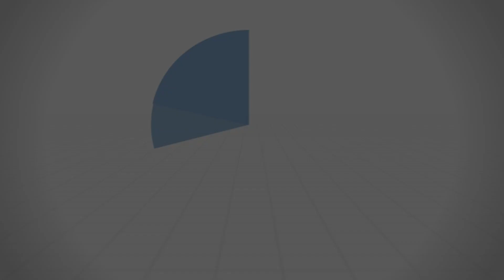قدوات - عمر بن عبد العزيز رحمه الله (3) - د.محمد خير الشعال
افتتح الإمام الذهبي ترجمَة الخليفة الراشد عمر بقوله: (عُمَرُ بنُ عَبْدِ العَزِيْزِ: الإِمَامُ، الحَافِظُ، العَلاَّمَةُ، المـُجْتَهِدُ، الزَّاهِدُ، العَابِدُ، السَّيِّدُ، أَمِيْرُ الـمُؤْمِنِيْنَ حَقّاً، أَبُو حَفْصٍ القُرَشِيُّ، الأُمَوِيُّ، الخَلِيْفَةُ، الزَّاهِدُ، الرَّاشِدُ).

درس الفجر ( قدوات - عمر بن عبد العزيز رحمه الله (3) ): 18/11/2017
سلسلة: ‫قدوات